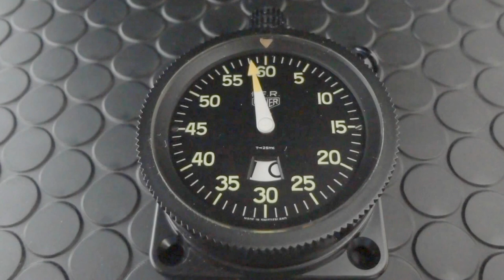Heuer Dashboard Timer IFR (I.F.R.) 12 minute stopwatch Ref. 542.838